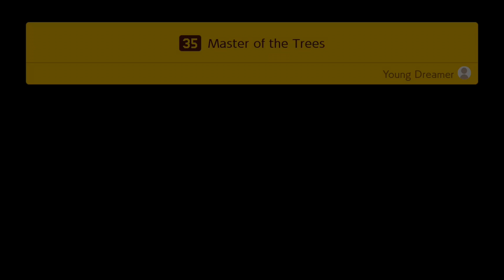Let's Play Super Mario Maker 2, part 017 - Kreatywna Praca to podstawa!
Czas aby znowu zacząć zbierać fundusze na rozpoczęcie kolejnego etapu budowy zamku Księżniczki Peach.

Tym razem zajmiemy się kolejną porcją zleceń od Nadzorcy Toada, która przybliży nam parę ciekawych mechanik, które, po lekkim dopracowaniu, mogą okazać się bardzo przydatne w trakcie tworzenia naszych poziomów. Jasne, może i nie będą to jakieś niezwykle zaawansowane poziomy, może  niektórzy z nas doskonale znają prezentowane techniki, ale znajdą się tacy którzy dowiedzą się, że coś takiego można zrobić po raz pierwszy.

Jedno co trzeba przyznać z całą stanowczością to fakt, że sama prezentacja treści jest niebywale kreatywna.

Chcesz wspomóc rozwój kanału MakintoshGamer? To postaw kawę!

Kup grę "Super Mario Maker 2" [Nintendo Switch] cyfrowo, w sklepie Nintendo eShop: